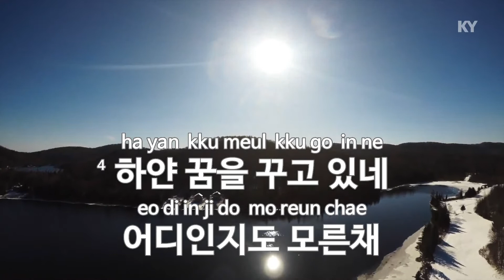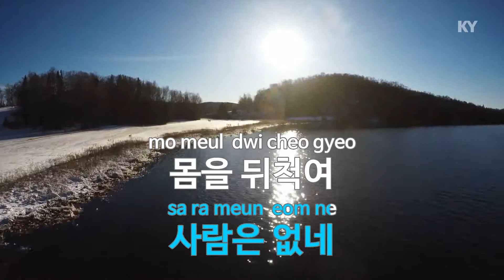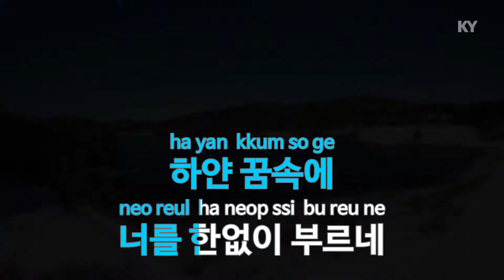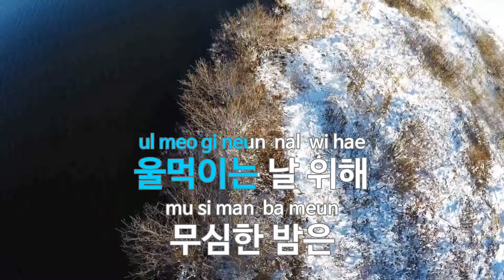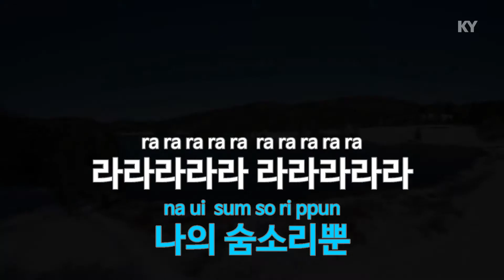꿈속에서 - 전람회(In the dream - Exhibition) (KY.68995) / KY Karaoke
★ 곡 정보 ★
번호 : 68995
제목 : 꿈속에서
가수 : 전람회
작사 : 서동욱
작곡 : 김동률

Copyrightⓒkeumyoung